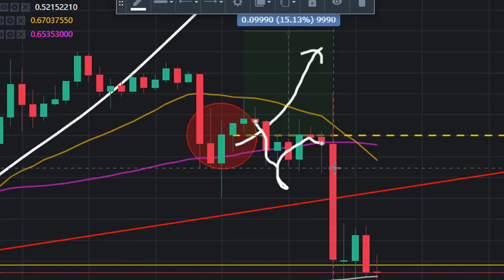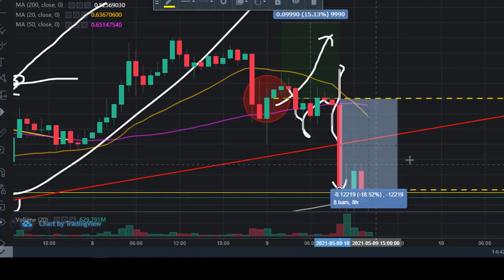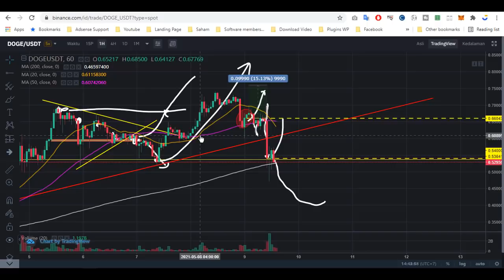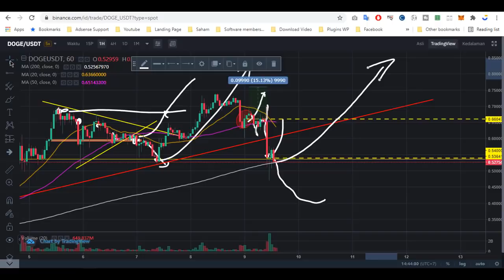DOGE Saya Cutloss Sampai 18% Demi mengurangi Kerugian Yang LEBIH BESAR LAGI!!! SIMAK🤪🤪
TONTON SEMUA VIDEO INI... SUPAYA OTAKNYA TIDAK RUSAK.
Apa itu doge coin dan bagaimana prospek doge coin dimasa depan?

Simak pembahasanya di video tentang doge coin ini, dan temukan jawaban menarik dari penjelasanya...sehingga anda tidak salah berinvestasi dalam mata uang crypto.

Pelajari dengan baik... karena ini bukan rekomendasi.

Follow social media BANG JOS